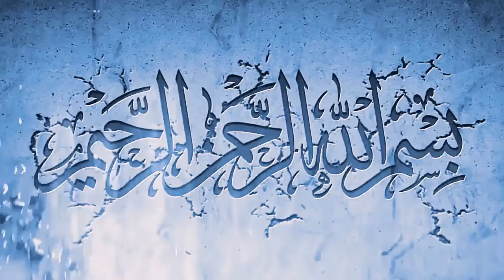Latest Update from Saudi Arabia MOH | 21 April 2020 - Saudi Arabia Latest Updated today from MOH